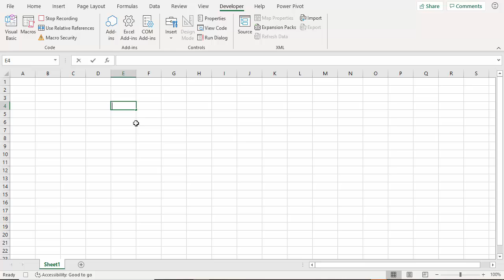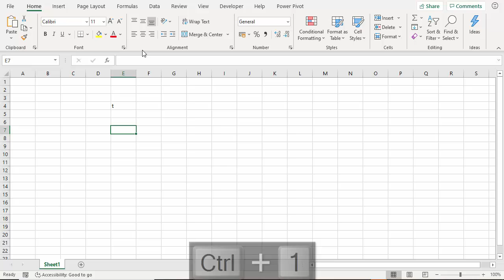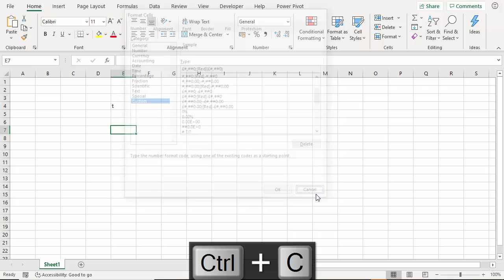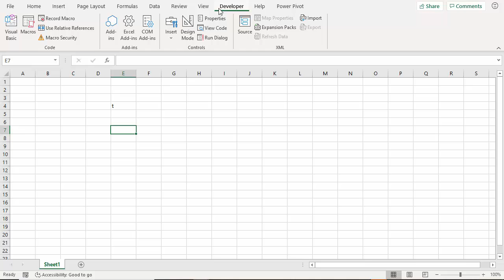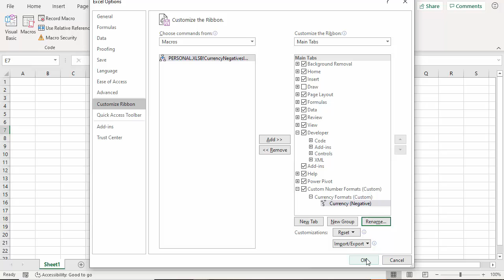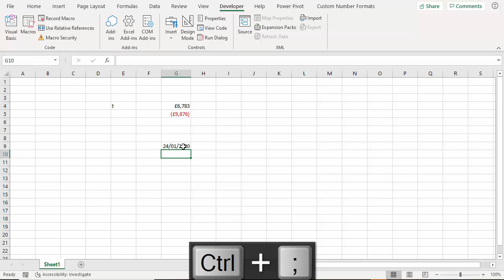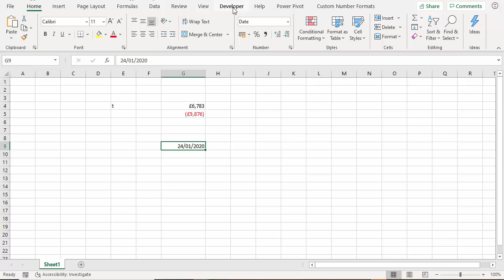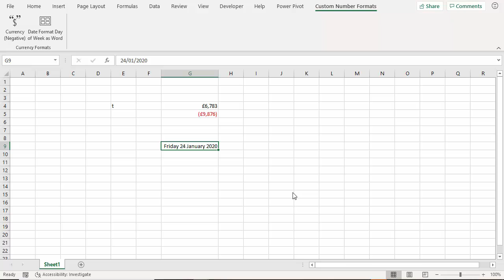Apply Excel Customer Number Formats with a VBA Macro Button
This video demonstrates the following:

How to customise the Ribbon with additional tabs and buttons
How to write VBA that will apply custom number format to a selection